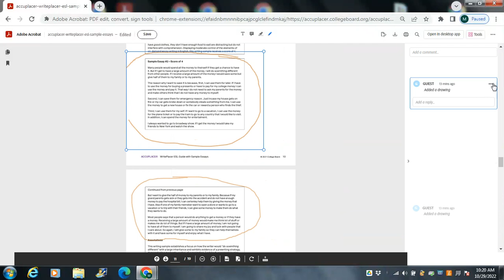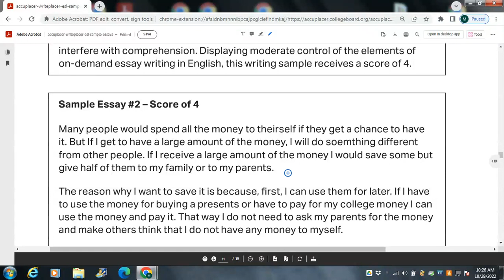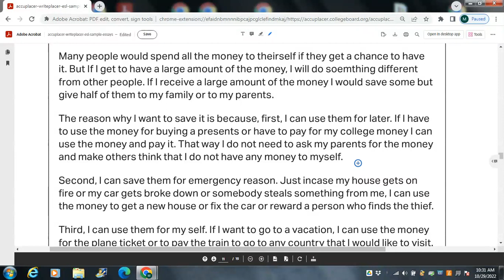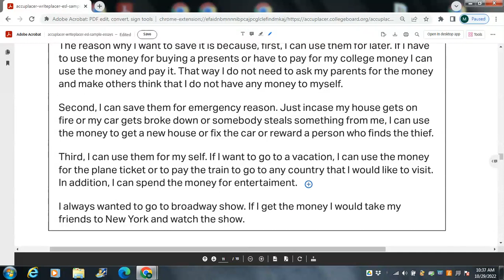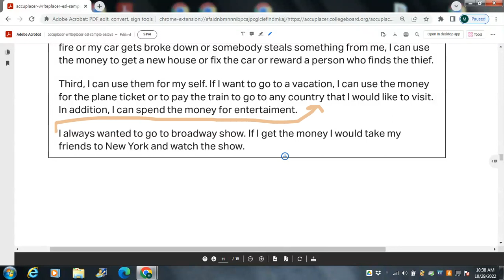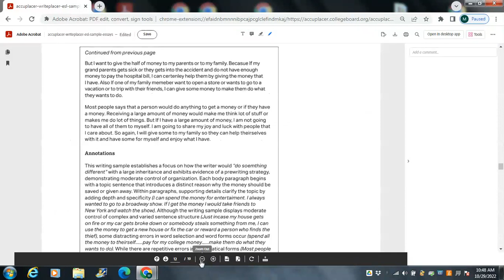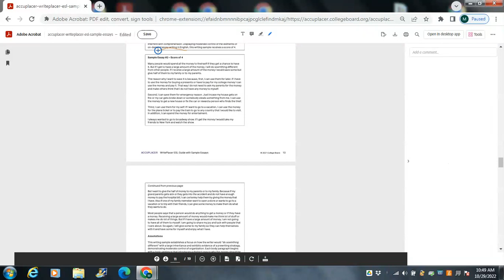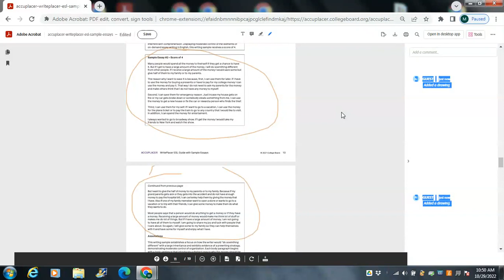Help me get a 4 on my essay!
Reviewing another Accuplacer® Writeplacer® ESL sample essay.  This essay also scored a 4 out of a possible 6.

 *TIMESTAMPS*
00:00 Opening comments
02:15 Essay structure
04:13 Paragraph 1: sentence x sentence review
08:28 Paragraph 2: sentence x sentence review
13:13 Paragraph 3: sentence x sentence review
16:26 Paragraph 4: sentence x sentence review
18:40 Paragraph 5: sentence x sentence review
19:45 Paragraph 6: sentence x sentence review
24:39 Paragraph 7: sentence x sentence review
29:44 Closing comments